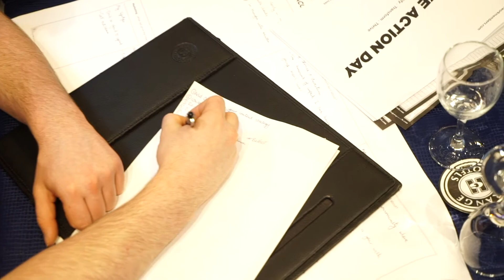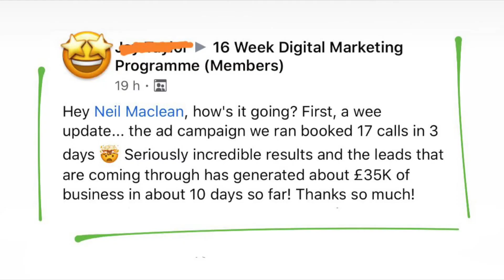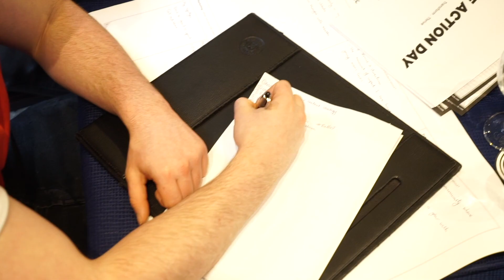How to Grow an Expert Business (7 Proven Marketing Laws)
How to Grow an Expert Business such as a coaching business, consulting business or even an agency of some sort comes down to a few proven marketing laws.

I've taught hundreds of experts, coaches, consultants, course creators and agencies how to grow an expert business fast through many means.

If you're specifically a coach, wondering how to grow your coaching business further with very specific methods, you'll benefit massively from these videos too:

How to grow a coaching business to £10,000 per month

How to grow a coaching business to £25,000 per month

And to keep this video link safe too...

Want to take things to the next level? Book a FREE strategy session with me here now: